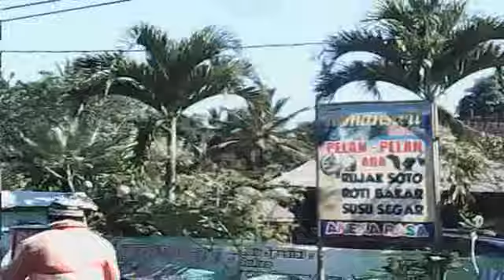moleh teko pemandian